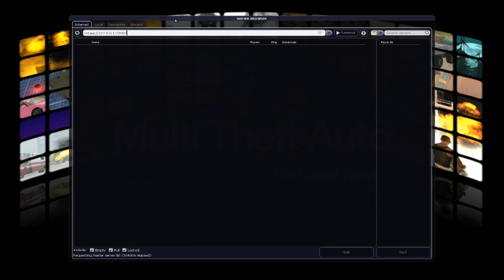Multi theft auto (MTA) : -PCP- MINI GAMES v1.3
Questa volta giocherò nel server di MTA : -PCP- MINI GAMES 1.3 nella modalità 'BOMB DA BASE' .
Buona visione
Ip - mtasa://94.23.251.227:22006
Voto : quasi ottimo , mod spettacolari , lag praticamente assente , l' unico difetto è aspettare il caricamento all'inizio e il respawn di 20 secondi quando vieni ucciso .
Se volete che io giochi con voi in un server proponetemene uno e vedrò cosa posso fare :D